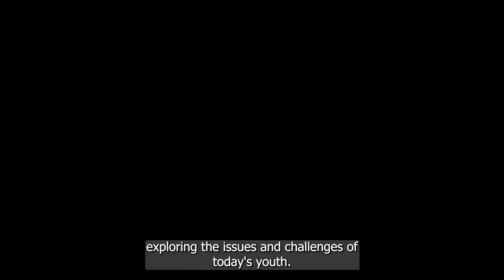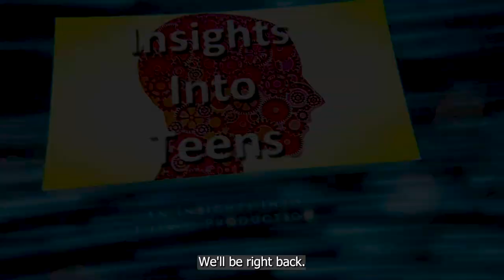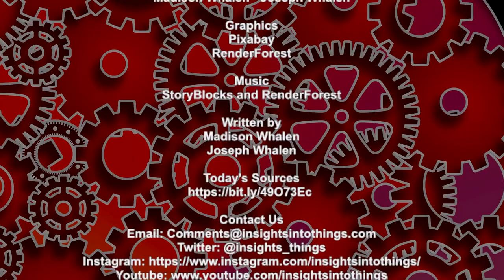Insights Into Teens: Episode 183 "Teens and Anger Management"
Are you struggling to comprehend your teenager's sudden bursts of anger? Do you feel like you're walking on eggshells, not knowing when the next emotional explosion might occur? We understand that parenting a teenager is like navigating through a stormy sea, and we’re here to help. I'm Joseph Whalen, and along with my daughter Madison, we delve into the intricate world of teen anger management. We offer a fresh perspective on the importance of healthy anger expression and the debilitating signs of unmanaged anger.

As we paddle deeper into the vast ocean of adolescent emotional health, you will gain valuable insights from our personal experiences. We discuss the multiple factors contributing to teen anger, from hormones to mental health disorders, and the significance of professional intervention. Looking through the lens of our own experiences, we provide proactive strategies and supportive systems to help your teen navigate through their emotional storms. Particularly, we spotlight the unique challenges faced by teenage boys, for whom societal norms often create barriers in expressing their emotions.

Finally, we invite you to join our growing community where we continually share our experiences and insights. With two more exciting episodes lined up, be sure not to miss out on our journey to understand, manage, and transform teen anger into a positive force. So, if you're ready to transform your understanding of teen anger and create a more peaceful home environment, join us on this enlightening journey.